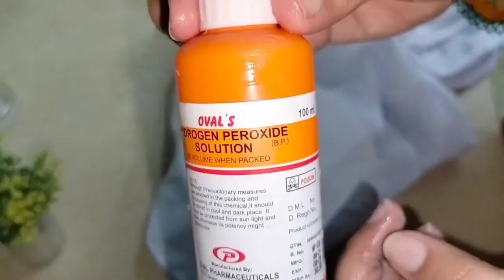Dry Clothes With Old Bangles | Cloth /Curtain Organizer | How To Remove Marker Ink Stain From Cloth.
Dry Clothes With Old Bangles | Cloth /Curtain Organizer | How To Remove Marker Ink Stain From Cloth.Kitchen tips . Cleaning tipss. 5 mins tips. easy kitchen hacks.